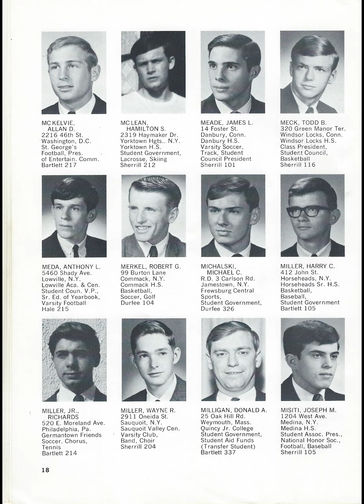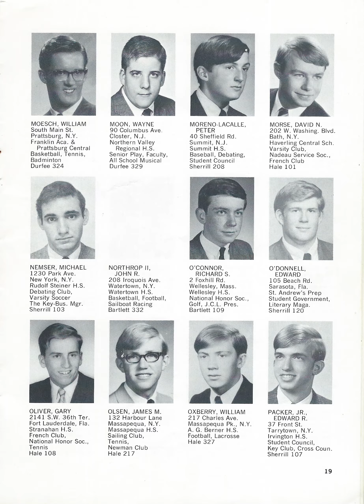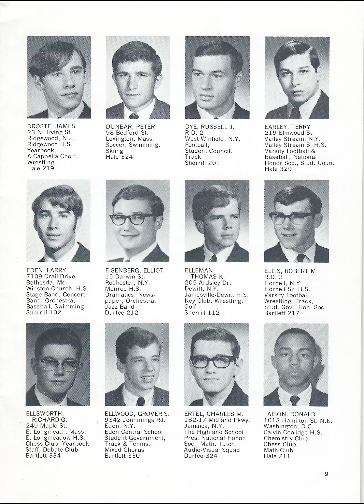Hobart Class of 1972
Photos of freshman class 1968